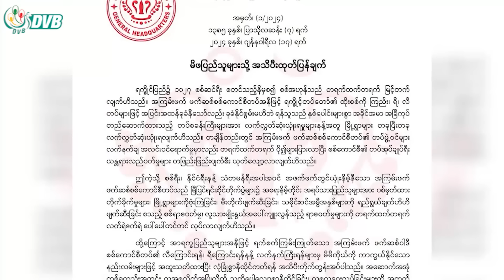အဆောက်အုံ တစ်ခုတည်းမှာ အစုလိုက်နေထိုင်တာ မလုပ်ဖို့ AA တိုက်တွန်း - DVB News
အာဏာသိမ်းစစ်တပ်က ရခိုင် ပြည်သူတွေကို ပစ်မှတ်ထားတိုက်ခိုက်လာတာကြောင့် အဆောက်အုံတစ်ခု တည်းမှာအစုလိုက်နေထိုင်တာနဲ့ လူစုလူဝေးလုပ်တာတွေ မလုပ်ဖို့ ရခိုင့်တပ်တော်က တိုက်တွန်းထားပါတယ်။